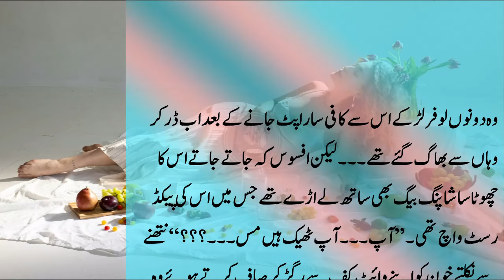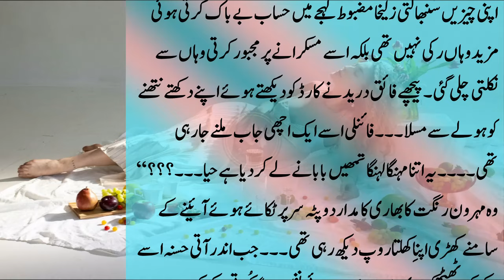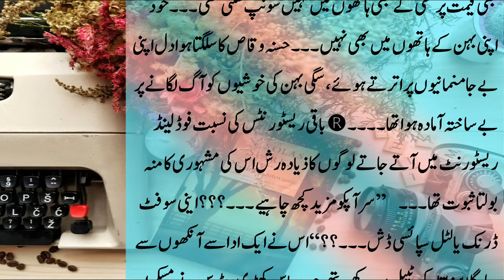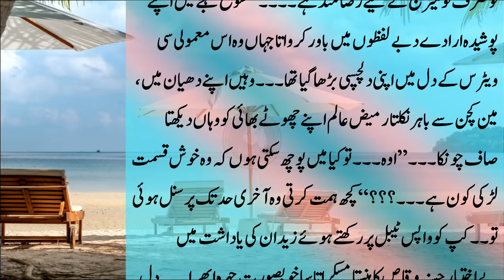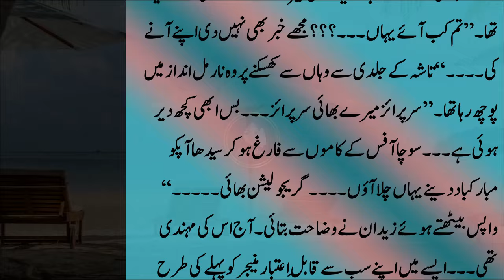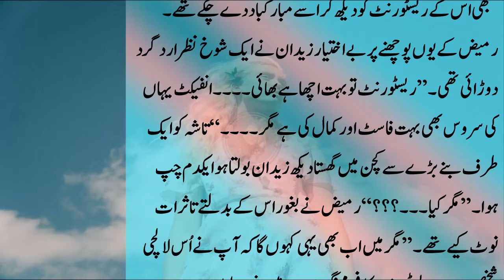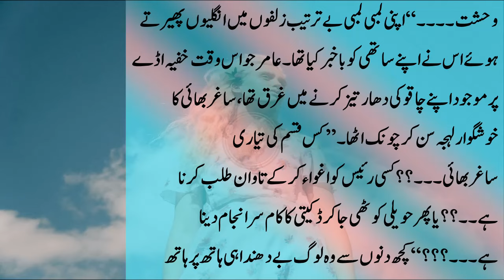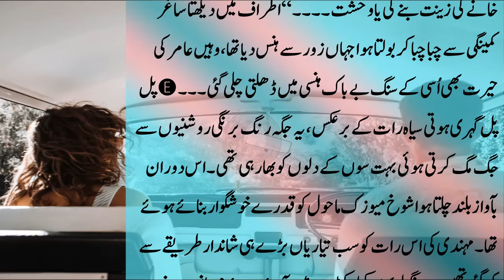Part04 Social Romantic Based 🔥 | Forced Marriage Based | Age Difference | Gengster Boss | BY RJ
Title▶ Part04 Social Romantic Based 🔥 | Forced Marriage Based | Age Difference | Gengster Boss | Rude Hero